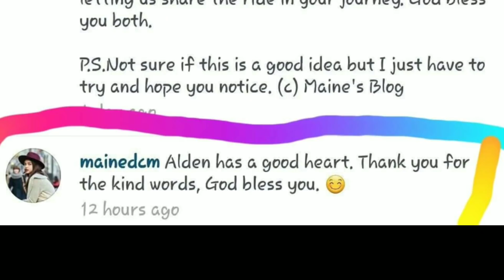Maine Mendoza, Bumwelta sa mga nag-aakusa kay Alden Richards.